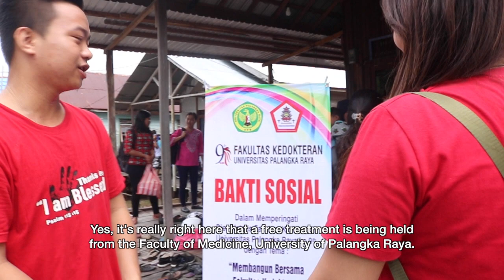Vlog Berbagi Kasih di Tumbang Rungan